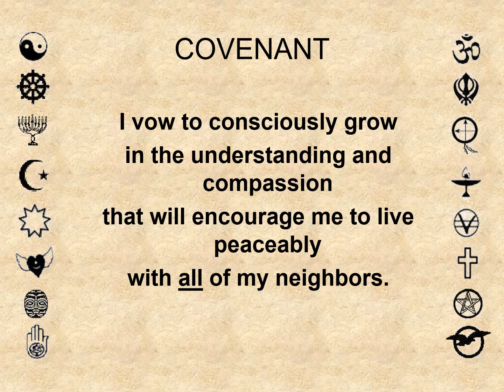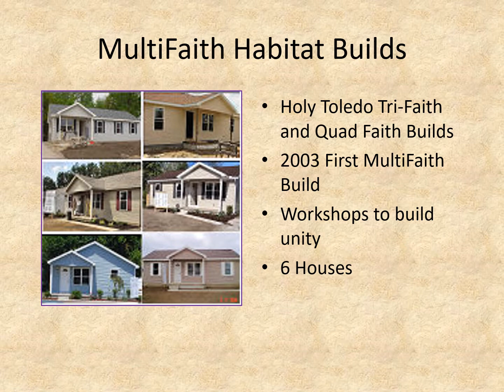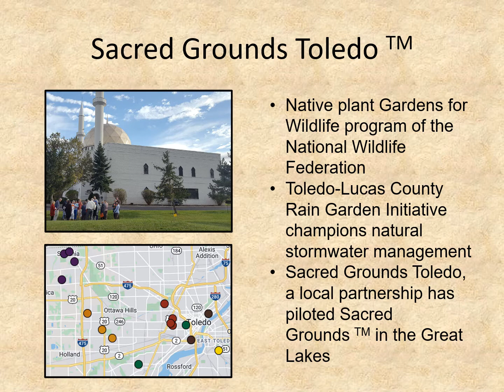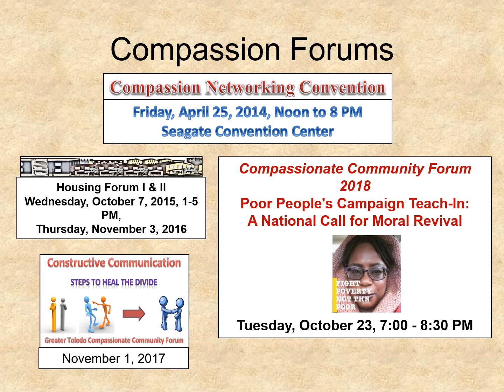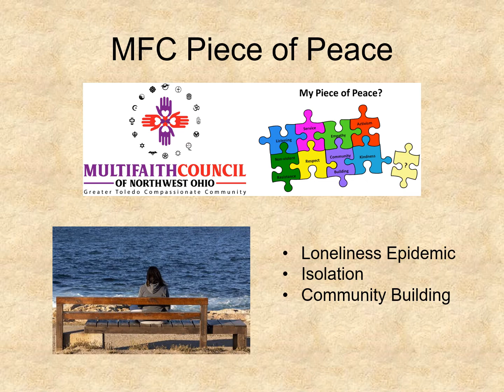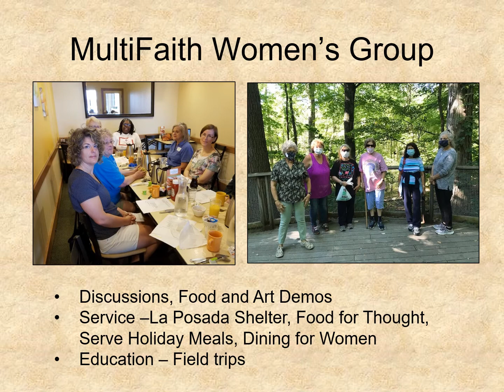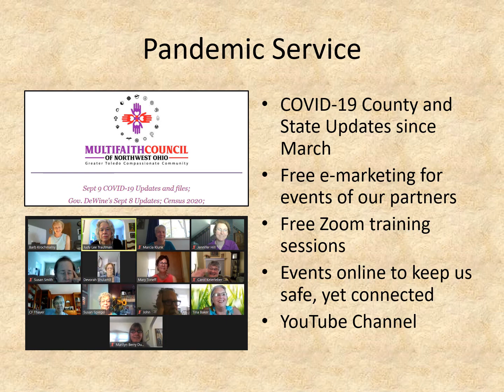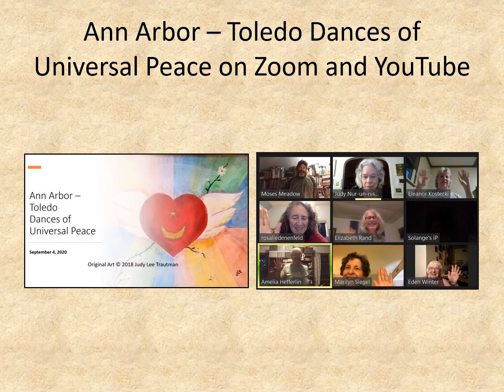Holy Toledo - Faith Diversity and the MultiFaith Council of NW Ohio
This video was first presented live on Zoom as the initial lecture of the Lourdes University Lifelong Learning Lecture Series at 10:00 AM, on September 11, 2020, by Judy Lee Trautman.  Judy is the founding chair of the MultiFaith Council of NW Ohio.  This version has been edited to be brief and yet include the essential content.